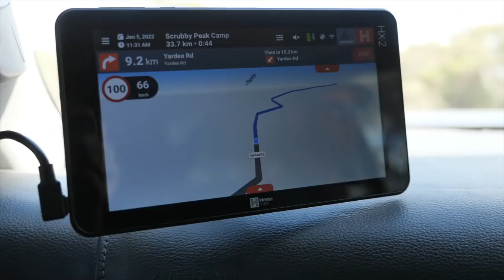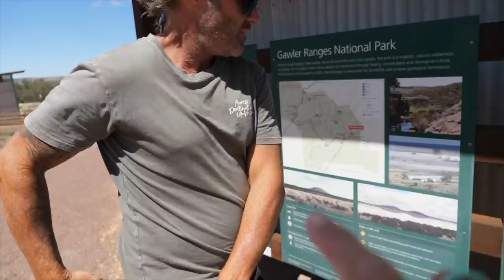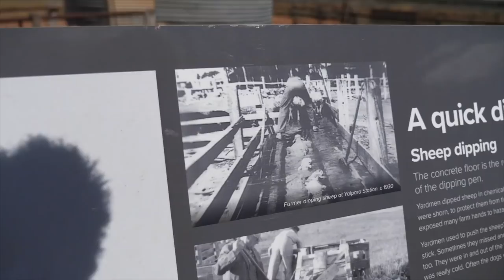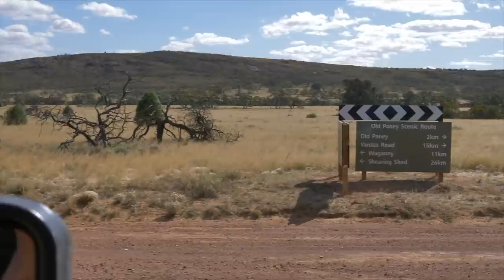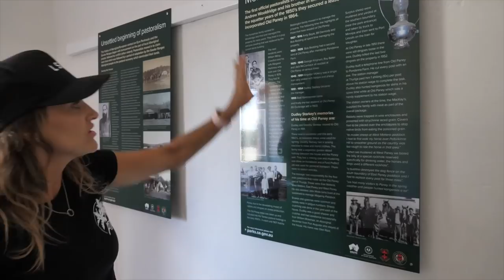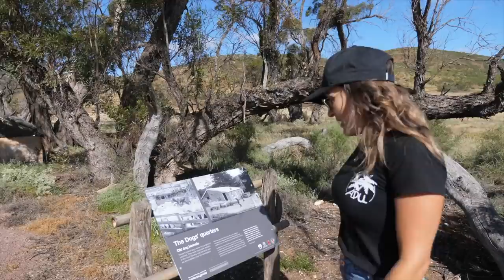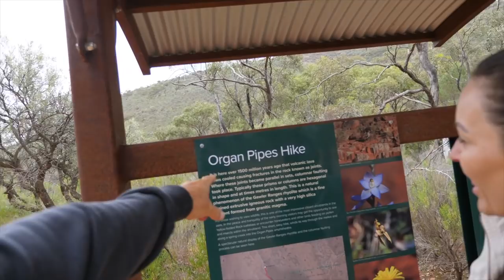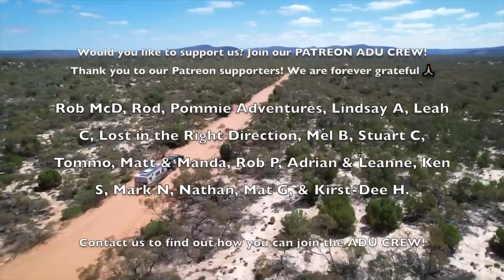THE GAWLER RANGES!! | DON'T DO WHAT WE DID! | CAN WE ESCAPE THE HORRID SA WEATHER?? | EYRE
Welcome back to another Episode of ADU Summer in SA! In Episode 9 we are still exploring the Eyre Peninsula and seeking shelter from the SHOCKING South Australian weather! Will we EVER catch a break??

This week we:
▪️ Leave Pildappa Rock and head to the
▪️Gawler Rangers where we
▪️Explore this beautiful part of SA!
▪️We try to escape the wind
▪️Check out old sheep stations
▪️Try to get into an old homestead
▪️ Take the 4x4 tracks as we go all over the place instead of doing the loop we were meant to do!

We've been part time travelers since 2010 and in 2020, we sold everything and now spend our time creating videos of our travels! Road tripping around Australia is so much fun and we invite you to join us on our adventures as we share life on the road, vanlife and how we travel & explore Australia together!